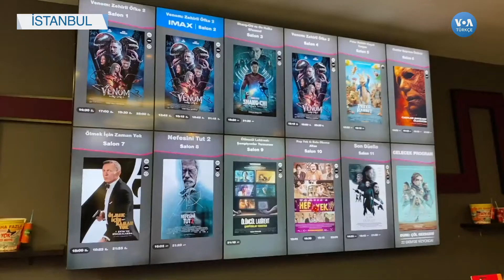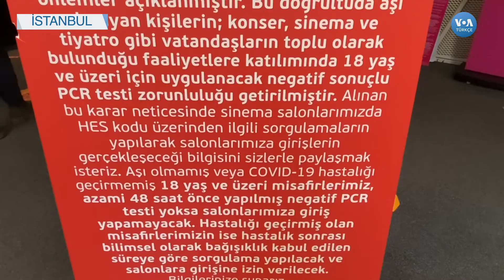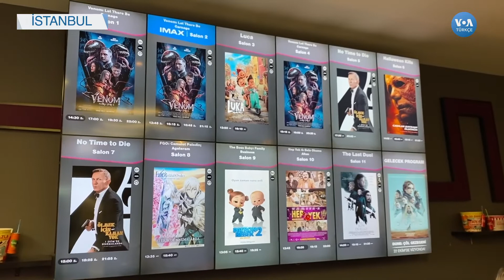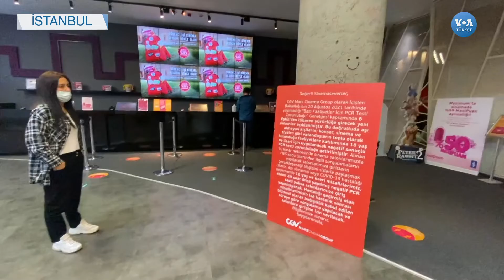Sinema Salonları Aşı Kartı Zorunluluğuna Karşı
Türkiye’de Covid-19 salgınının etkilerinin görüldüğü 1,5 yılı aşkın sürede pek çok sektör olumsuz yönde etkilendi. Bunların başında da uzun zamandır etkinlik yapılamayan kültür-sanat geliyor. Pandemi sürecinde sinema salonları kapatıldı, konser ve tiyatro oyunu gibi gösteriler de yapılamadı. VOA Türkçe, bu uygulamanın etkilerini ve sinema salonlarının geldiği noktayı, Sinema Salonu Yatırımcıları Derneği (SİSAY) Genel Sekreteri Fevzi Genç ve sinemaseverlerle konuştu